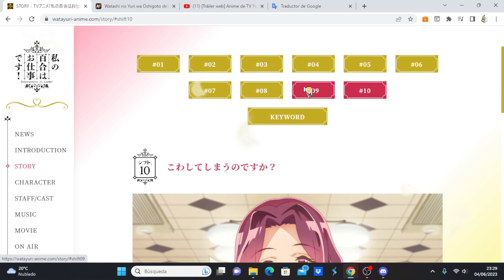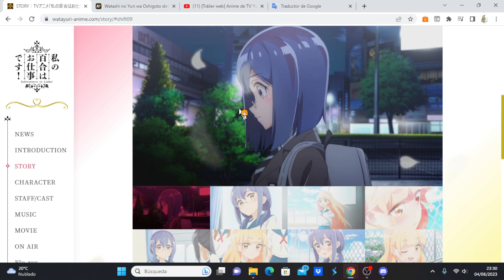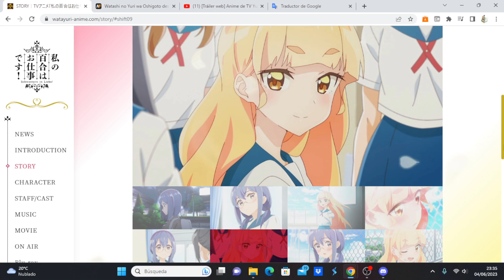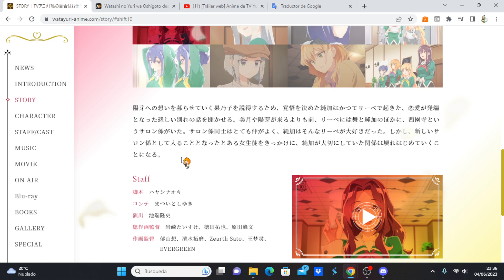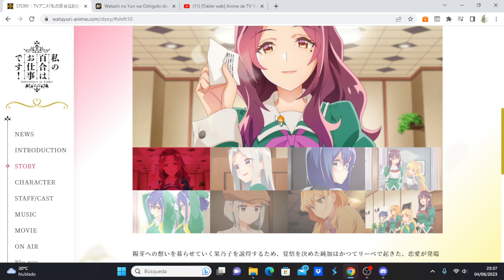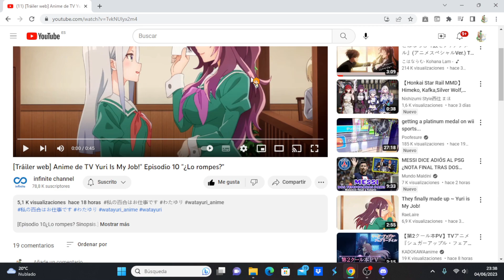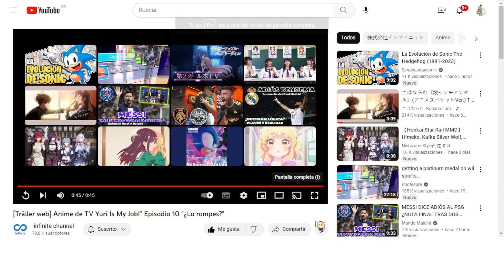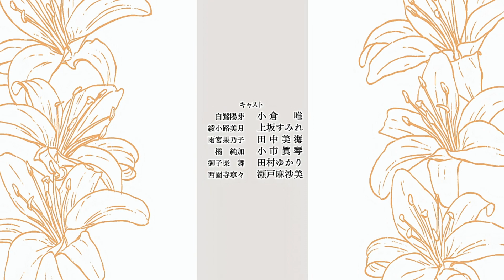Watashi no Yuri wa Oshigoto desu! comentando avance del capítulo 10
Anime Opening and Ending: Watashi no Yuri wa Oshigoto desu!